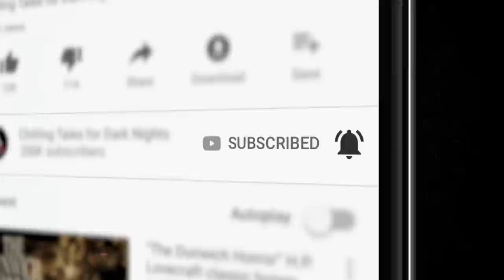"Death's Garden" 💀 S4E05 Drew Blood’s Dark Tales (Scary Stories Creepypasta Podcast)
This week on Drew Blood's Dark Tales, we’re joined again by author Frederick Pangbourne

ebook/dp/B08XM76D82

ebook/dp/B094B6TGTL

CREDITS
✦"Death's Garden" by Frederick Pangbourne